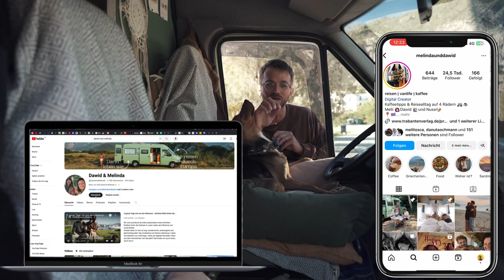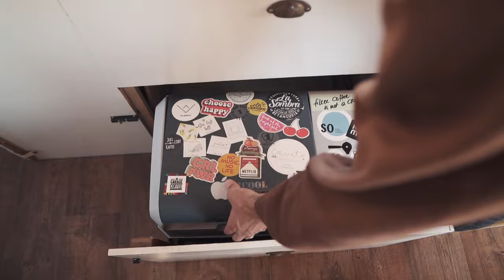Das ist 3 Jahre unser Zuhause gewesen inkl. Ausbaukosten ​⁠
Vom alten Kastenwagen zum gemütlichen Campervan: Wir leben autark seit 3 Jahren in unserem kleinen Camper. Der größte Luxus den wir haben ist der Camper selbst, den wir reisen damit quer durch Europa und sehen die schönsten Ecken unseres Kontinents quasi aus dem Bett heraus. Vollzeit leben im Van ist eng, wunderschön, anstrengend und gleichzeitig jeden Tag mindestens ein kleines Abenteuer. Wir Leben und arbeiten von unterwegs & leben als digitale Nomaden. Raus aus dem Hamsterrad. wie das geht? Das finden wir auch heraus und lernen jeden Tag dazu. Wir haben weder viel Geld noch viele Unterstützer, dafür aber viel Zeit, Geduld & Träume.

Die Kerze gibts mit unserem Code:
festivexMelindaundDawid
(Gültig ab einem Bestellwert von 85€ bis zum 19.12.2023)

Kapitel:
Intro 0:00
Fahrerkabine 1:28
Badezimmer 2:55
Flur 5:03
Küche 5:38
Essbereich/ Schlafzimmer 10:38
Keller 16:02
Techniche Details & Preis 18:42